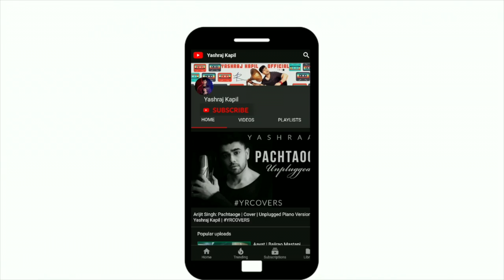Bheegi Bheegi Raaton Mein | Adnan Sami | Monsoon Special Cover | Yashraj Kapil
Monsoon is here. 🌩️☔ 🌧️⛈️
And so is the cover of my most favorite monsoon special song.😍
'Bheegi Bheegi Raaton Mein'
A beautiful melody sung and composed by one of the most amazing artists of our times- Adnan Sami.

Enjoy The 'Baarish' and this cover.